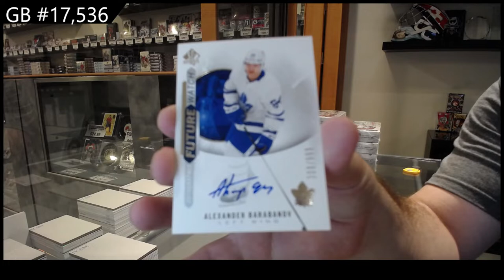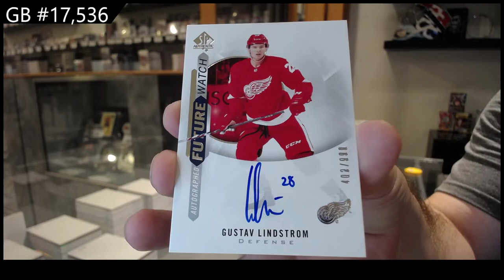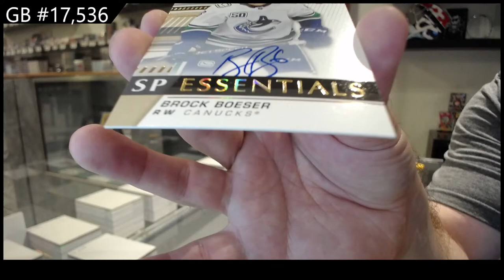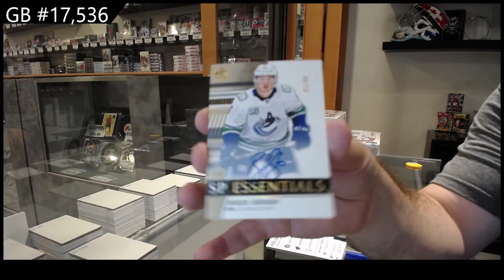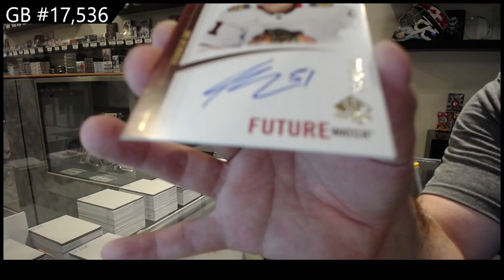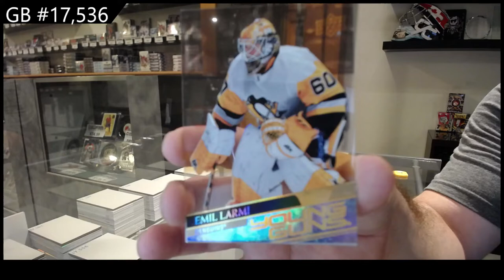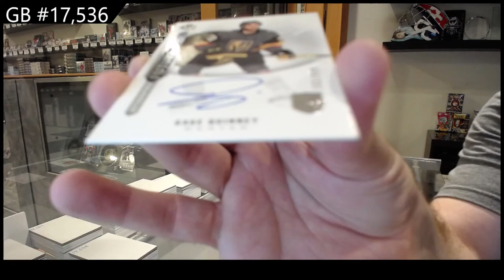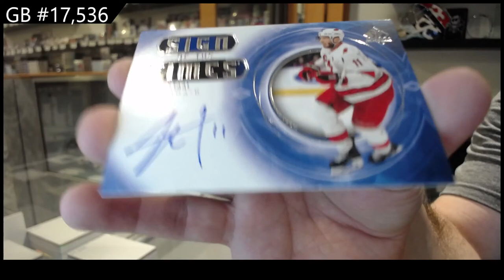20-21 @UDVids SP Authentic Hockey 4 Box Break - C&C GB #17,536